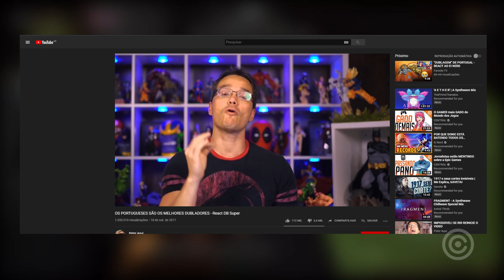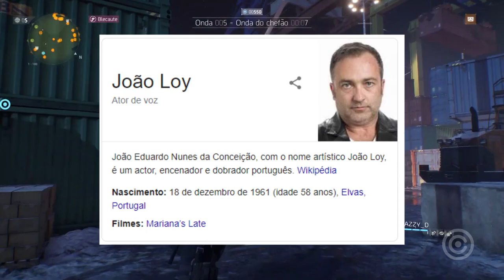Treta BIZARRA entre Ei Nerd e Dublador do VEGETA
Entenda a Treta BIZARRA que está rolando entre o Peter Jordan do canal EI NERD e o Dublador do VEGETA de Portugal, João Loy.

Gameplay de Fundo:
The Division